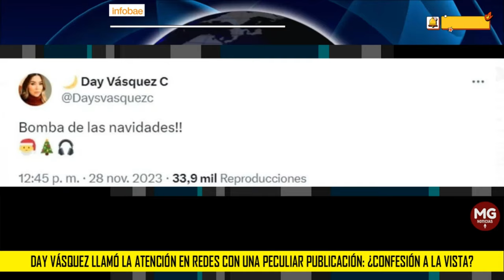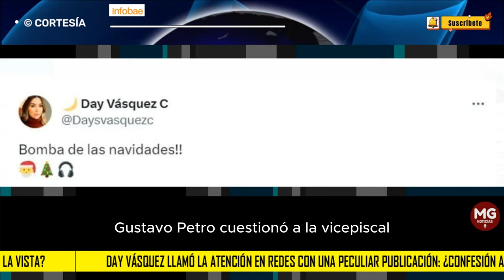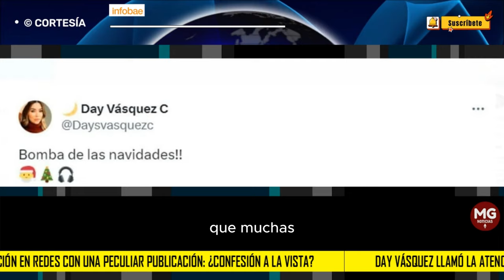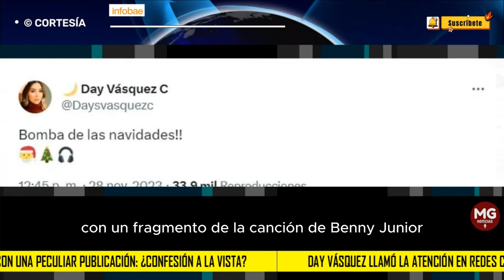¿CONFESIÓN A LA VISTA? 🎯 Day Vásquez llamó la atención en redes con una peculiar publicación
La expareja de Nicolás Petro Burgos, el hijo del presidente, generó intriga en la plataforma X con varios mensajes recientes, lo que generó incertidumbre entre sus seguidores
INFOBAE